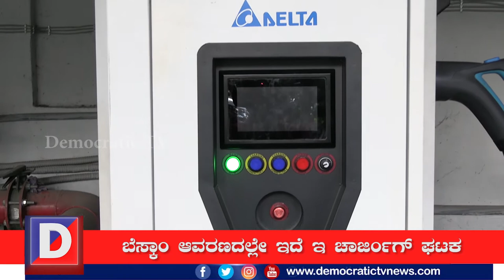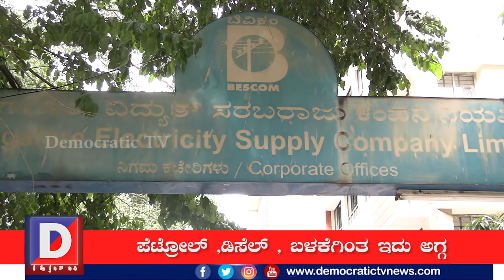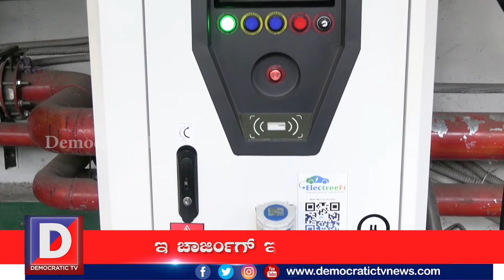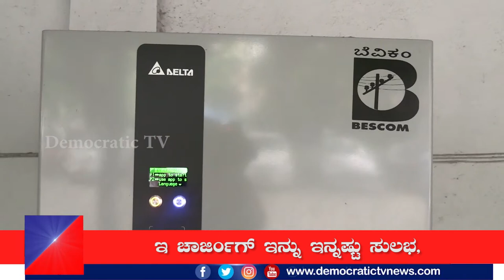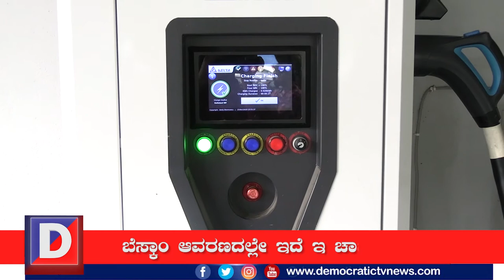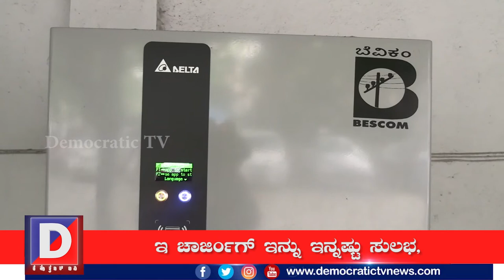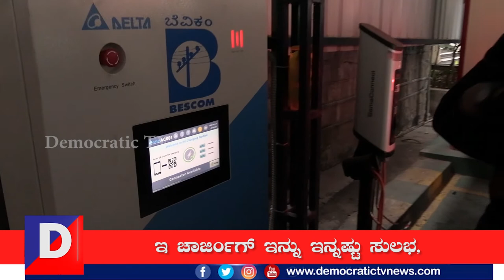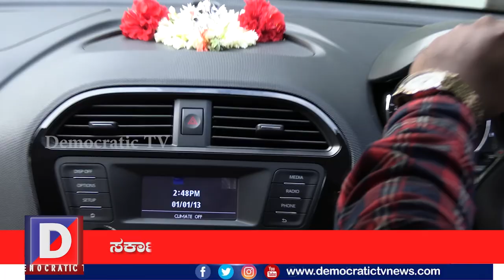ಬೆಸ್ಕಾಂ ʼಇʼ ಕ್ರಾಂತಿ / Electric vehical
ಜಗತ್ತನ್ನೇ ಕಾಡುತ್ತಿರುವ ಕೊರೋನಾ ಕಂಟಕ, ವರ್ಷದ  ಹಿಂದಿದ್ದ ಜೀವನ ವ್ಯವಸ್ಥೆಯನ್ನು ಬದಲಾಯಿಸಿಬಿಟ್ಟಿದೆ. ಹಾಗೆಯೇ ನಮ್ಮ ಅವಶ್ಯಕತೆಗಳ ವಿಚಾರದಲ್ಲೂ ಆಯ್ಕೆಗಳ ಅವಕಾಶವನ್ನು ಮುಂದಿಟ್ಟಿದೆ. ಅನಿರೀಕ್ಷಿತವಾಗಿ ಬದಲಾದ ಕಾಲಮಾನ ಹಣದುಬ್ಬರವನ್ನೇ ಸೃಷ್ಟಿಸಿದೆ. ಈ ಬೆಳವಣಿಗೆ ಆಟೋಮೊಬೈಲ್ ಕ್ಷೇತ್ರವನ್ನೂ ಬಿಟ್ಟಿಲ್ಲ. ದಿನದಿಂದ ದಿನಕ್ಕೆ ಹೆಚ್ಚಾಗುತ್ತಿರುವ ಇಂಧನ ಬೆಲೆ ಏರಿಕೆ ಪರಿಣಾಮ ಪರ್ಯಾಯ ವಾಹನ ವ್ಯವಸ್ಥೆಯತ್ತ ಜನರನ್ನು ನೋಡುವಂತೆ ಮಾಡಿದೆ.